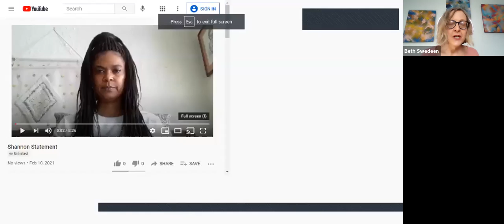Survival Coalition Press Event 2/11/21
Survival Coalition releases Survey: Preserving Disability Supports Across the Lifespan after COVID. A survey of more than 300 people with disabilities and their families shows that COVID has had devastating impacts on employment, housing, and support systems, resulting in loss of jobs and homes, school regression, and heightened depression and social isolation.